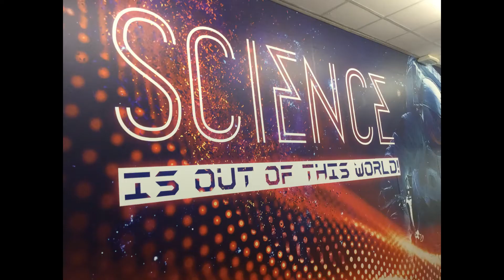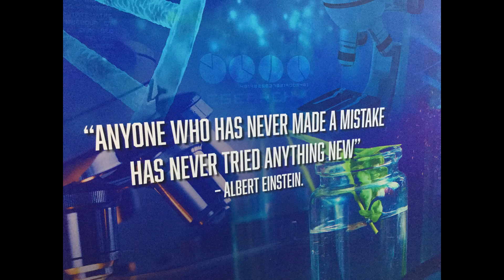Science Open Evening 2020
An introduction to the Science Department at Countesthorpe Academy